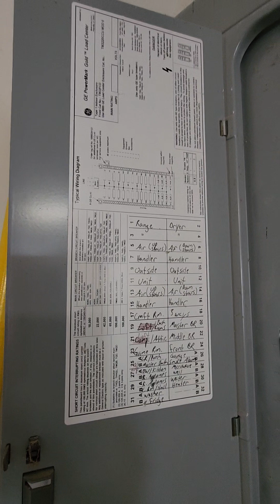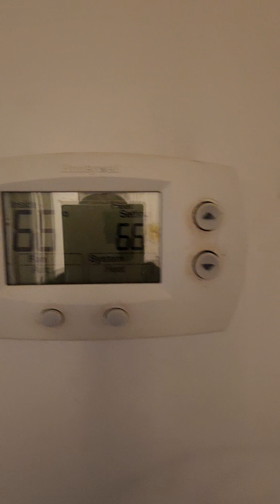Jasmine Lineberry Cato